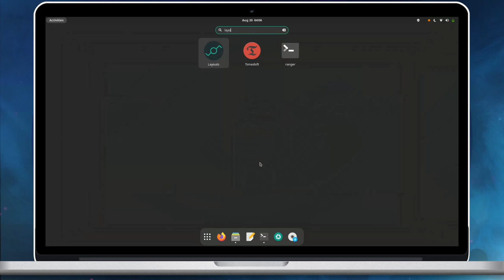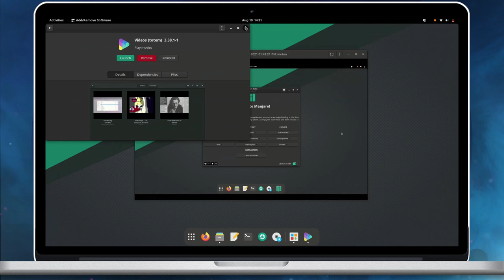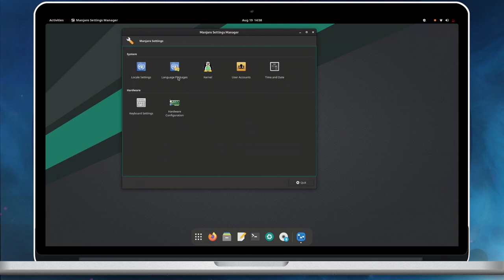Manjaro 21.1.0 Pahvo GNOME Edition - Glimpses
A short tour on Manjaro 21.1.0 GNOME Edition.